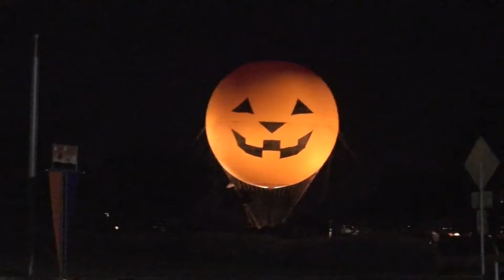LA Galaxy BU01 10/15/16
Soccer Video